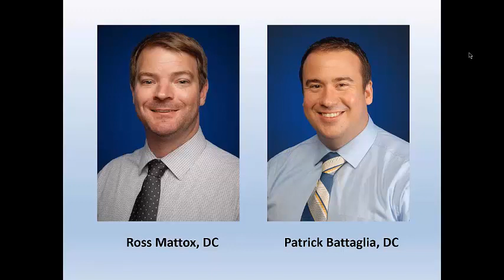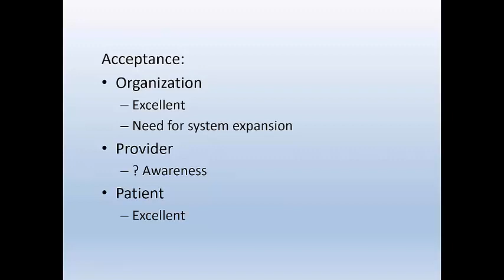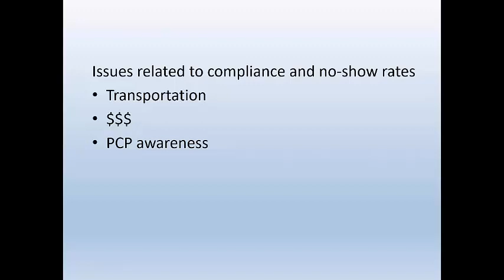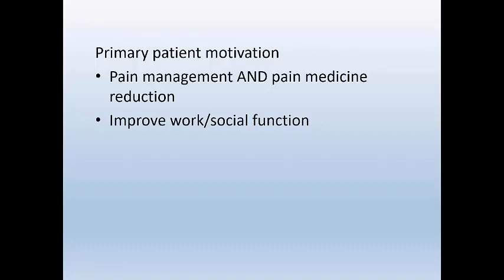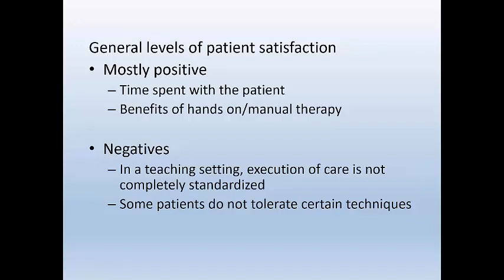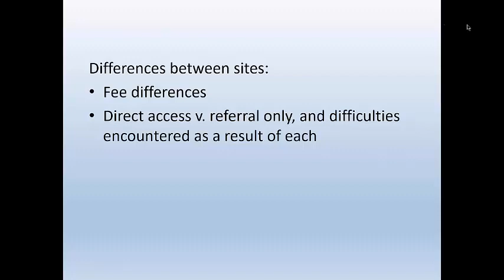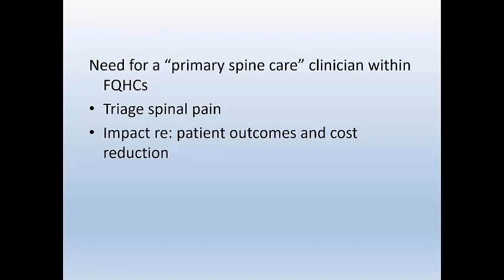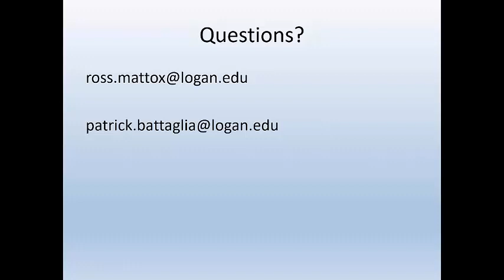Integrative Clinic Webinar Series #5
Integrative Clinic Webinar Series #5: Integrative Health Center Clinicians in the Logan University system (February 2018). ACIH Clinical & Education Working Group presentation and discussion. Drs. Pat Battaglia, DC and Ross Mattox, DC spoke with us about their integrative experiences in two FQHC systems, followed by Q&A and discussion.